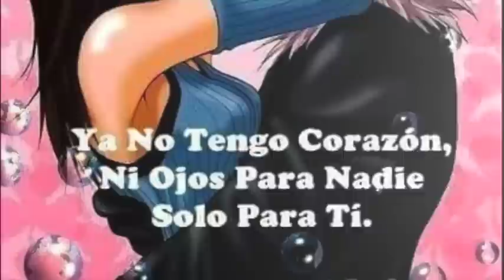CUMBIA OBSECIONADA-ADLE MENESES SENSUAL CUMBIA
This video is about CUMBIA OBSECIONADA-ADLE MENESES